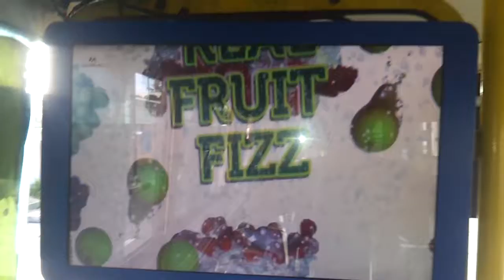VM REPORT 2013-04-25 BUS 190 LATINA